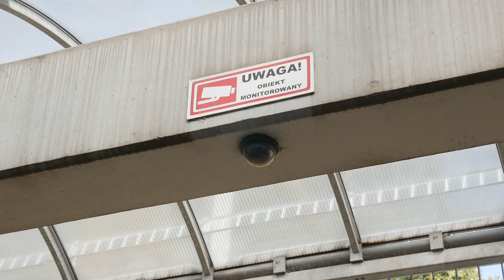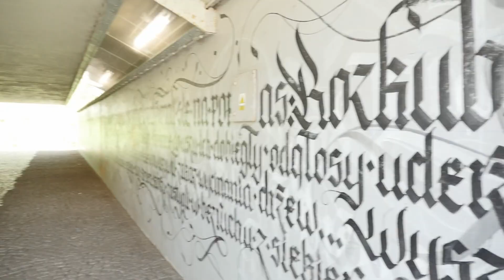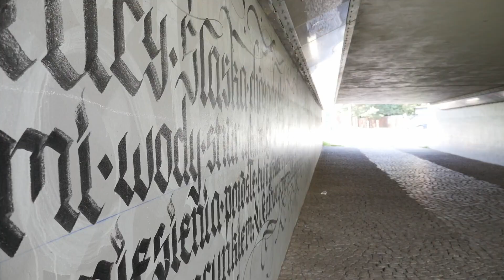Czystość w przejściach podziemnych jest skandaliczna — skarżą się mieszkańcy Jaworzna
Czystość w przejściach podziemnych na Osiedlu Stałym oraz na Leopoldzie jest dla mieszkańców skandaliczna. Jaworznianie żalą się nam listownie, a także przed kamerą.

Czystość przejść podziemnych na Osiedlu Stałym i Leopoldzie jest wątpliwa i mieszkańcy Jaworzna bez problemu dostrzegają ten problem. Na skrzynkę mailową naszej redakcji dostaliśmy wiadomość od mieszkanki Jaworzna Pani Alicji, która prosi o naświetlenie problemu czystości przejścia podziemnego na Osiedlu Stałym oraz dwóch przejść na Leopoldzie. Na załączonych przez nią zdjęciach widać, że porządku i czystości ciężko jest uświadczyć.

We wskazane przez nią miejsca wybraliśmy się z kamerą i już na pierwszy "rzut oka" widać, że mieszkanka miała racje. Brud, śmieci, zeschnięte liście, porozbijane butelki, pomalowane sprayami ściany czy ślady po zwierzęcych i ludzkich odchodach to norma, szczególnie na Osiedlu Stałym. Mieszkańcy osiedla także to zauważają, mówią wprost, że jest dla nich w tym miejscu po prostu brudno, że przejście jest zaniedbane, a służby miejskie nie wykonują swoich zadań należycie. Nas dziwi, że akurat to przejście jest w takim stanie, gdyż w końcu jest ono monitorowane i każdy akt społecznie nieakceptowalny powinien być szybko wyłapywany.

WULGARNE NAPISY NA ŚCIANACH, OBSIKANE ŚCIANY, SCHODY TAK BRUDNE JAKBY NIE WIDZIAŁY MIOTŁY OD POCZĄTKU BUDOWY NIE MÓWIĄC O JAKIMKOLWIEK UMYCIU. CZY NIE MA NIKOGO ODPOWIEDZIALNEGO ZA UTRZYMYWANIE PORZĄDKU W TAKICH OBIEKTACH? PRZEJŚCIE NIE JEST STARE A WYGLĄDA OBRZYDLIWIE - MÓWI PANI ALICJA

Ciut lepiej sprawa się ma na Leopoldzie, jednakże i tam nie zaszkodziłoby, gdyby służby miejskie od czasu do czasu zadbały o tę przestrzeń publiczną, szczególnie na przyjściu przy "starym Manhattanie". Tutaj także jaworznianie zauważają, że zbyt czysto nie jest, szczególnie po burzach, gdy cała woda spływa w przejście i nanosi dużo nieczystości. Dodają także, że bardzo rzadko koszona jest trawa w najbliższej okolicy tego przejścia podziemnego.

W przejściu przy szkole podstawowej nr 7 jest najczyściej spośród tych trzech wymienionych i mieszkańcy też to zauważają. Zwracają uwagę, że najgorzej nie jest, jest średnio czysto, ale gdyby troszkę posprzątać to byłoby zdecydowanie lepiej.

Czy w przyszłości uda się sprawić, że ta część wspólna życia publicznego mieszkańców Jaworzna będzie czysta, a przejście przez nią będzie przyjemnością? Na te odpowiedz, przyjdzie nam poczekać. Przypominamy także, że za przejścia podziemne w naszym mieście odpowiada Miejski Zarząd Dróg i Mostów.